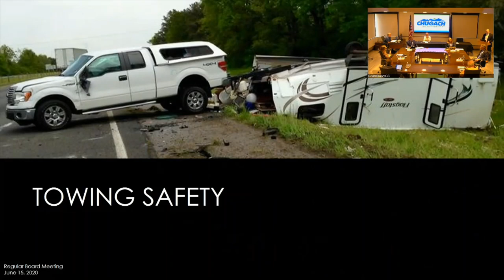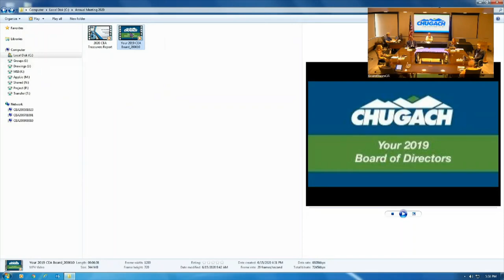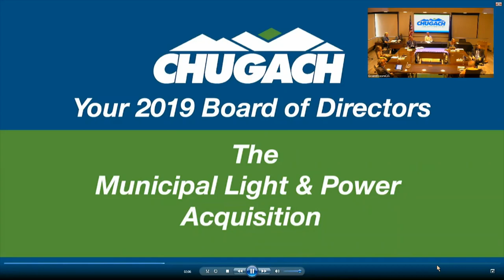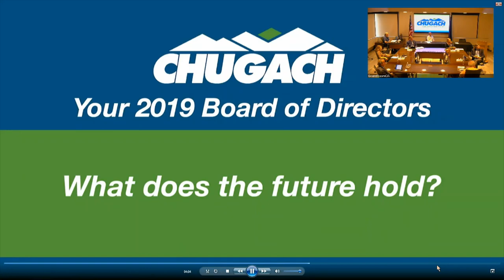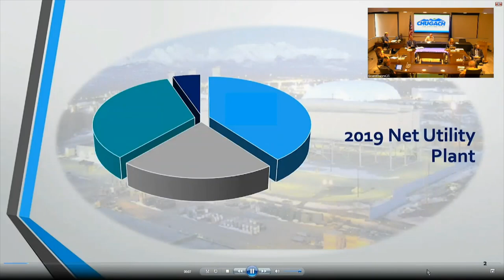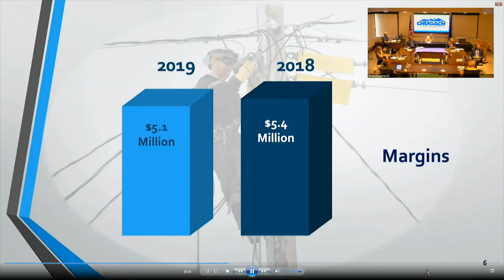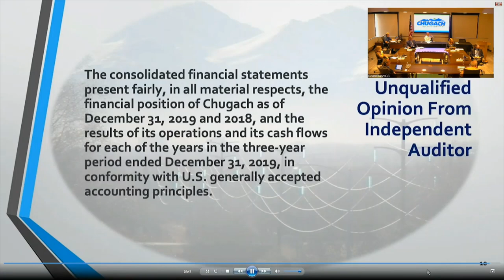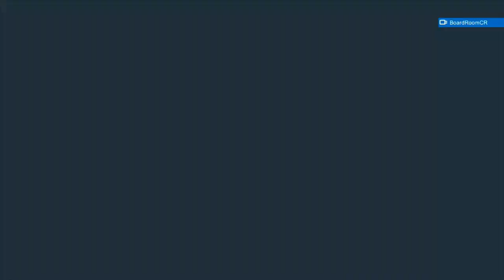2020 Chugach Virtual Annual Meeting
Chugach Electric Association, Inc. members elected Sam Cason and Mark Wiggin to the utility’s Board of Directors. Election results were announced Monday night, June 15,  at the electric cooperative’s annual meeting held for the first time in a virtual platform in order to comply with health and safety concerns around the COVID-19 pandemic. Brad Authier, Sam Cason, Mitchell Roth, and Mark Wiggin ran for the two open seats vacated by Harry Crawford and Susan Reeves who had both reached their term limits. Cason and Wiggin will each serve four-year terms.

Of Chugach’s 69,589 members of record, 8,249—or 12 percent—cast ballots in the 2020 election. More than 100 members signed up to view the virtual annual meeting via a livestream.